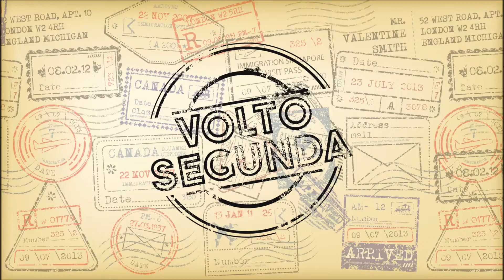Trip London, UK / The Kooks - Around Town / GoPro / Londres / Volto Segunda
Volto Segunda em Londres!